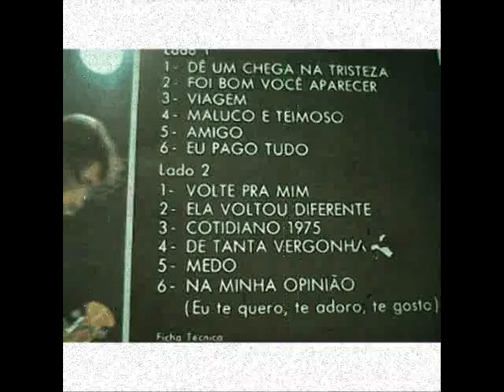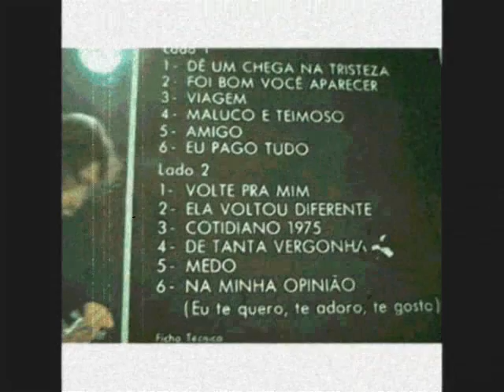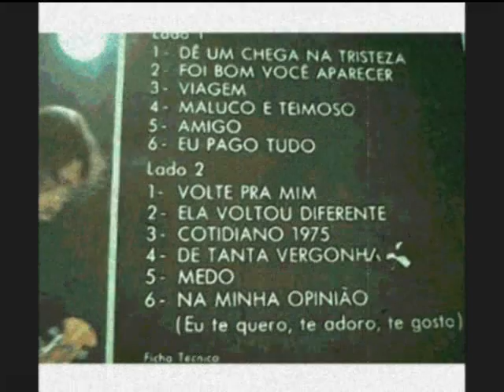odair jose foi bom voce aparecer.wmv